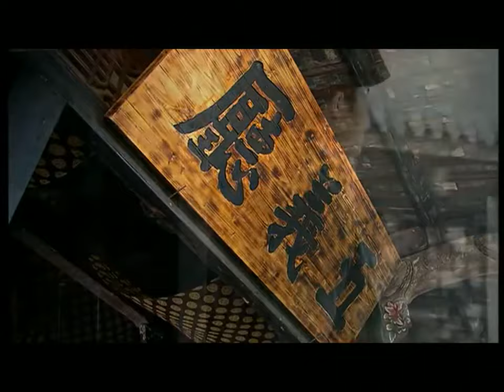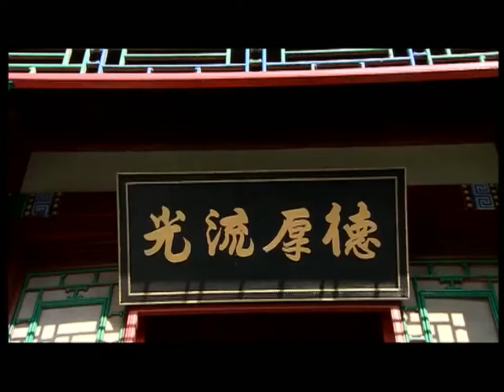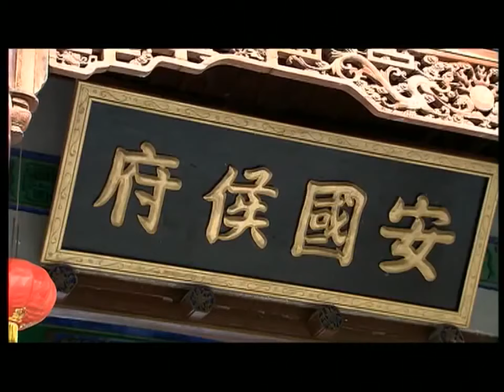【经典古装剧】《夜行侠客》06 | 身手不凡的江湖高手亮出金刀震动武林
导演：徐明
主演：金超群，关礼杰，杨子，傅震华，刘金全
《夜行侠客》讲述了“锦毛鼠”白玉堂在松林镇斩杀恶贼花蝴蝶之时，遇到为报家仇，刚从婚礼上刺杀新郎、试图逃脱侯爷府追兵的方素心，赠以随身信物“白玉老鼠”，指点她凭 此前往芦花荡安身立命，白玉堂为救方素心和其弟小儒，不幸中了小侯爷派出的双煞的“五毒烟”，幸得展昭义助。包公升堂断案，小侯爷被削去世袭爵位，圈禁于 安国侯府中，但其不甘受禁，唆使双煞杀害方素心以泄心头之愤。为救方素心，白玉堂不得不刀劈小侯爷，白玉堂向包公请罪，戴罪立功。江湖上不断出现残忍奸杀女子的事件，更有王爷之女赵公主在内。